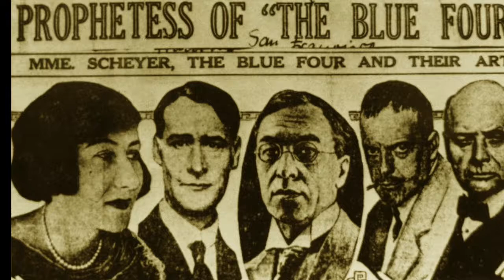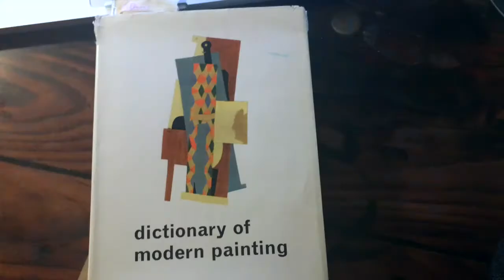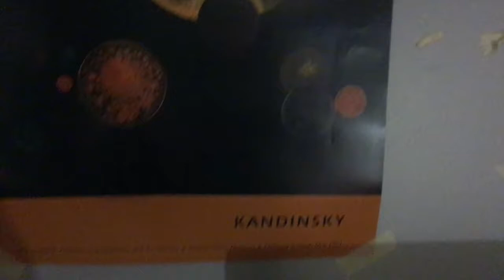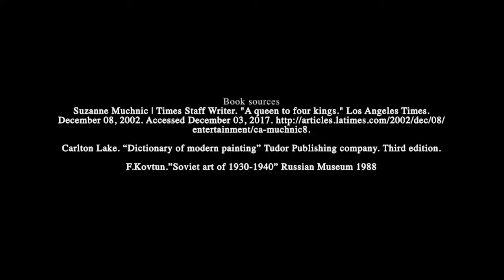Galka Scheyer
I was introduced to her story at the Norton Simon Museum and decided I want to explore the life of that interesting women more and more.